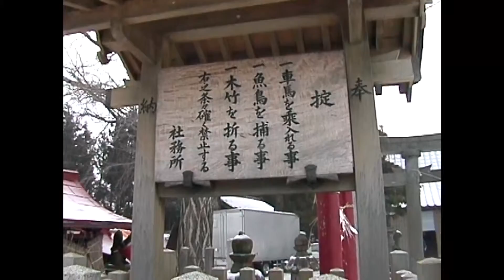東北の奇祭「ややまつり」(山形県東田川郡庄内町)[1998年] 外人さん(ALT)も参加してます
収録地：山形県余目町(現庄内町)千河原
ややまつり(Wikipedia)